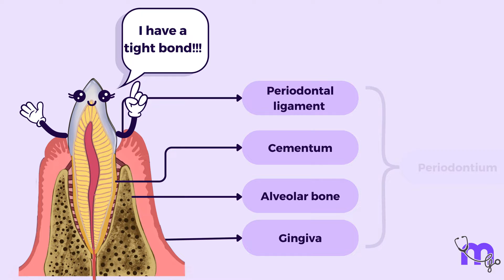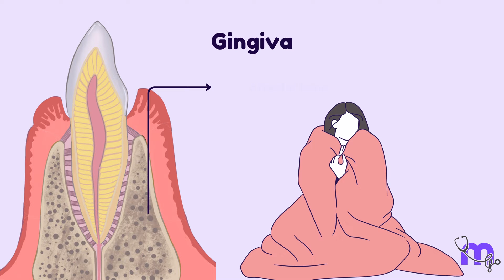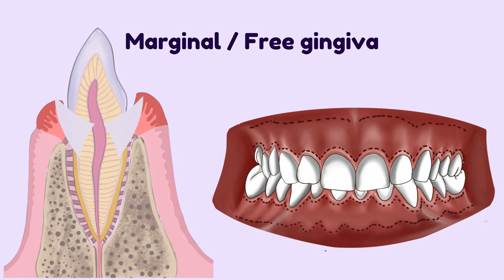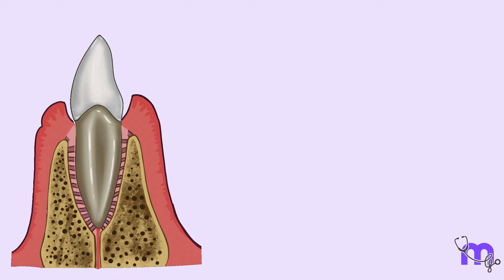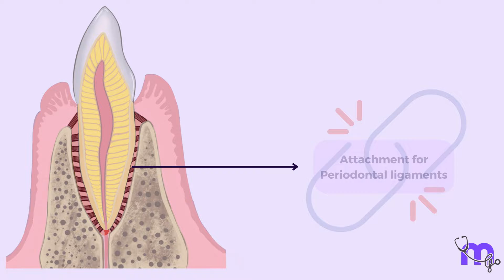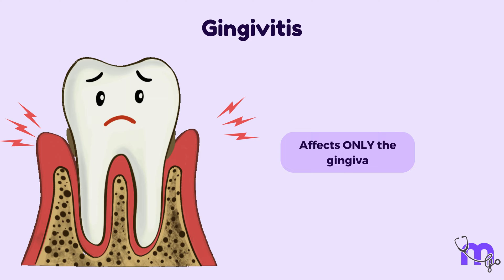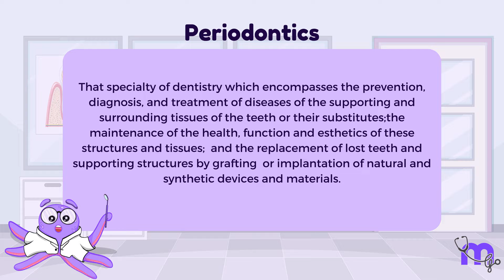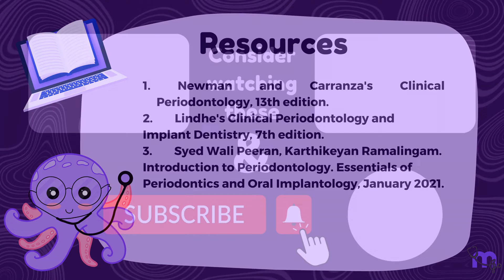Periodontal tissues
Discover the fascinating world of Periodontology in our latest video as we dive deep into understanding periodontal tissues! Whether you're a dental student, professional, or just curious about oral health, this video will unveil the secrets of maintaining healthy gingiva and its crucial role in preventing gum disease. Join us as we explore the anatomy, functions, and the significance of periodontal tissues. Don’t miss out on expert tips and insightful information that can change the way you perceive dental care!

Time stamps-
Periodontal tissue
0:18 Introduction
1:28 Components
1:33 Gingiva
2:22 Periodontal ligament
2:49 Deep dive
4:02 Cementum
4:22 Alveolar bone
4:54 Clinical components
5:48 Periodontics
5:59 Glossary of Periodontal term (2001)
6:54 Pop quiz

Useful Links:

  / medi_study_go
Our Telegram Channel (Free Mindmaps and more):

Follow us for daily dental & medical study content:
🦷 Dental Instagram:   / medi_study_go
🩺 Medical Instagram:   / medi_study_go_medical